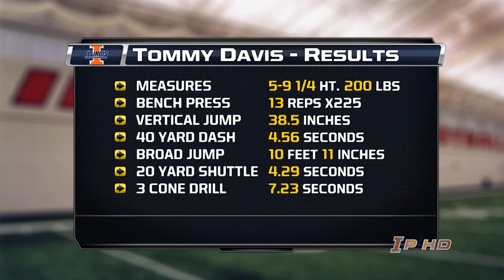Tommy Davis Illinois 2013 Pro Day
Defensive back Tommy Davis workouts at University of Illinois Pro Day - March 7, 2013.

Height: 5' 9 1/4"
Weight: 200
Bench Press: 13 reps of 225
Vertical Jump: 38.5 inches
Broad Jump: 10' 11"
40-yard Dash: 4.56
20-yard shuttle: 4.29
3-cone drill: 7.23